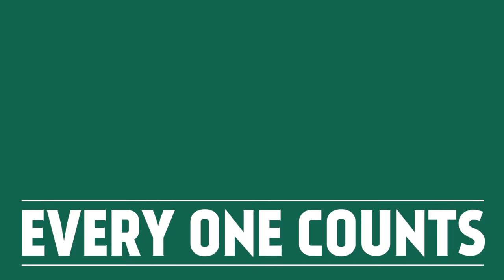Connacht Rugby Suit Fitting with Anthony Ryans Galway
Connacht Rugby are pleased to announce Anthony Ryans Galway as the official formalwear supplier to Connacht Rugby for 2015/16 and 2016/17.